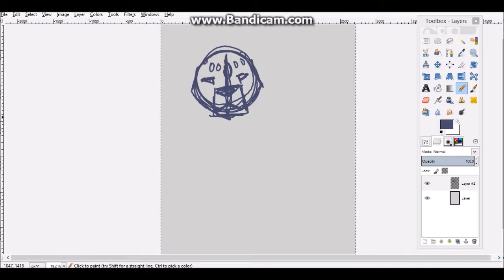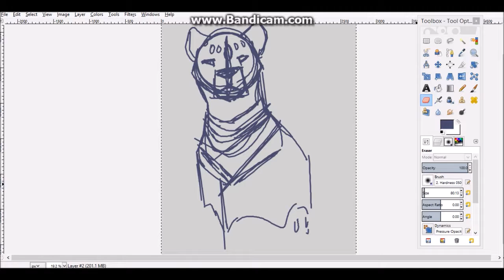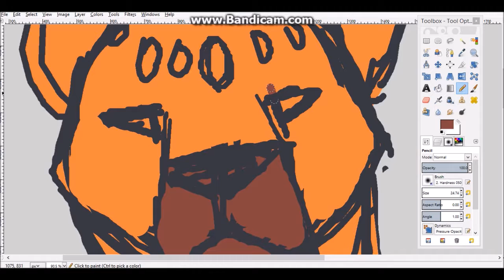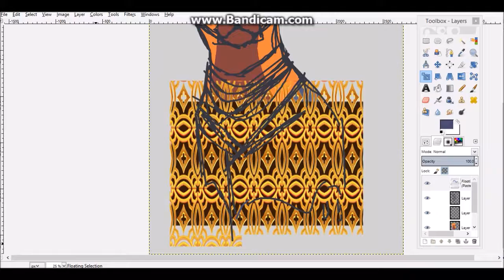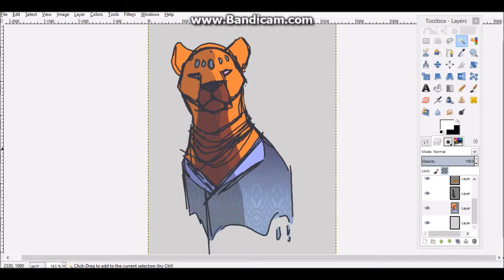Talia speedpaint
Had to draw my baby Talia. In all of her blind ugly ducklingness. She is a sweetheart tho, and also a princess of a pride. Her pride does alot of trade and is pretty well off.